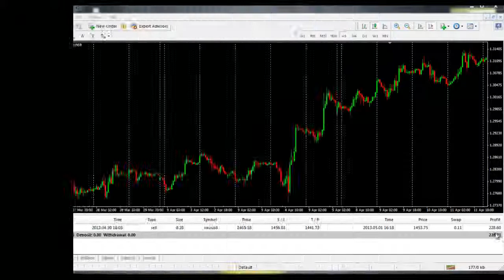Forex training technical + Trick trading in tamil- 21